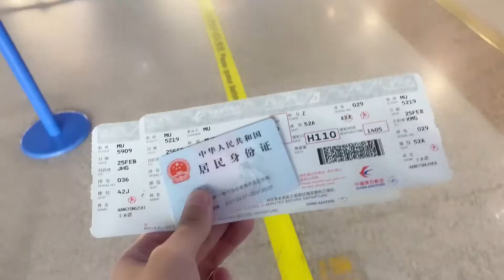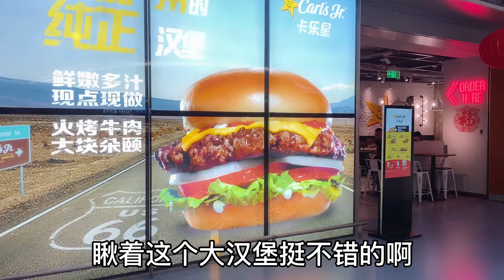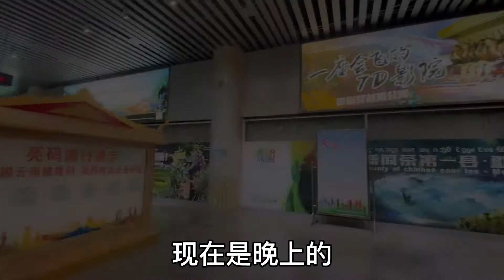2021年旅程开始，总历时11小时飞行4.5小时，第一天在机场度过